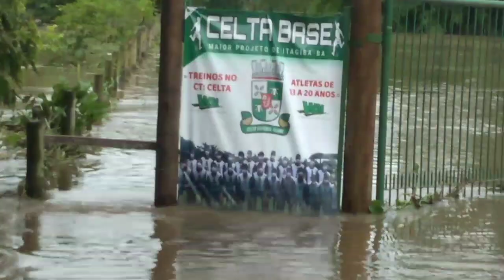ITAGIBÁ-BA MORADORES SÃO PREJUDICADOS PELAS CHUVAS E ALAGAMENTO EM SUAS CASAS| FELIZ 2022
AVISO IMPORTANTE
✓COMPARTILHAR PRA SEUS AMIGOS, FAMÍLIAS,CONHECIDOS. PARA QUE NOSSO CANAL POSSAR CRESCER E SER CONHECIDO!